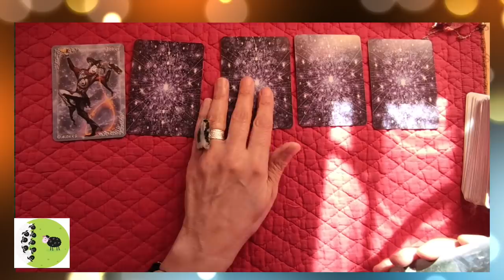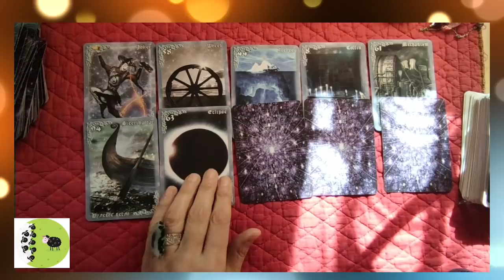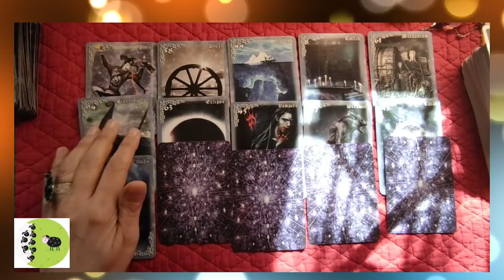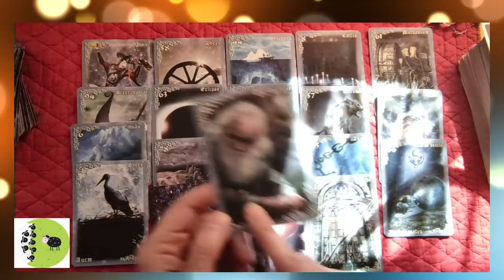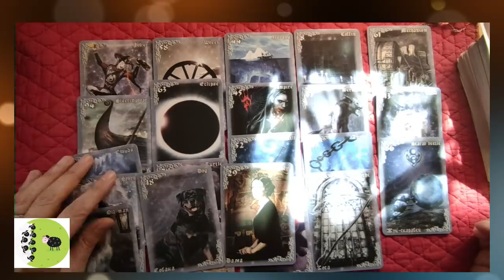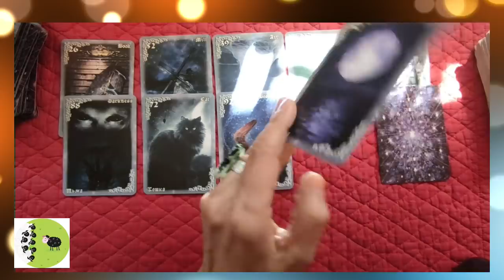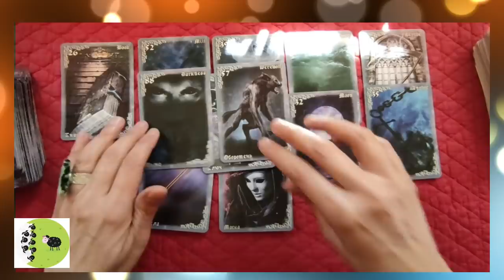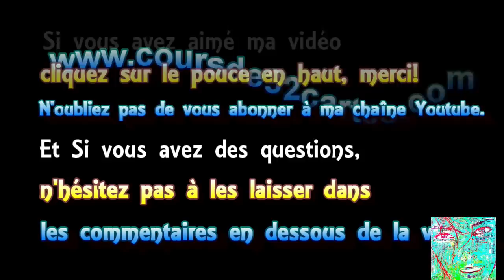🃏 tirage #98 l´évolution possible de la situation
🃏 tirage #98 l´évolution possible
 ► Apprendre la cartomancie, c´est facile!
► Playlist  ♋ Astrologie védique et uranienne

@Madi Jasper